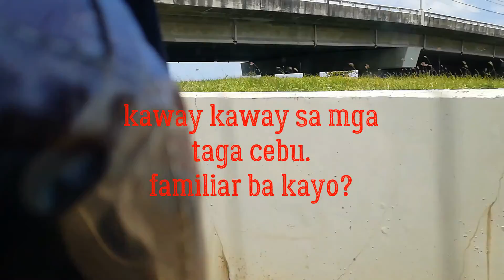cebu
travel  to cebu by bus